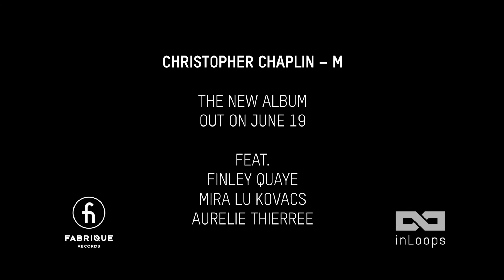Christopher Chaplin - Metamorphosis (ft. Finley Quaye) * M Album Teaser *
Christopher Chaplin "M". Album release: June 19, 2020

Album teaser film by Timo Novotny
"Metamorphosis" written, aranged and produced by Christopher Chaplin
Vocals by Finley Quaye, lyrics by Ovid
Published by Edition Fabrique

"M" album tracklisting:
1. Metamorphosis (feat. Finley Quaye) 09:42
2. A Sea Change (feat. Mira Lu Kovacs) 10:05
3. Mutability (feat. Aurelie Thierree) 20:51